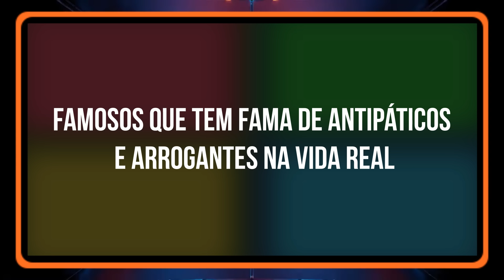6 FAMOSOS MAIS ANTIPÁTICOS E ARROGANTES NA VIDA REAL #6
6 FAMOSOS MAIS ANTIPÁTICOS E ARROGANTES NA VIDA REAL #6